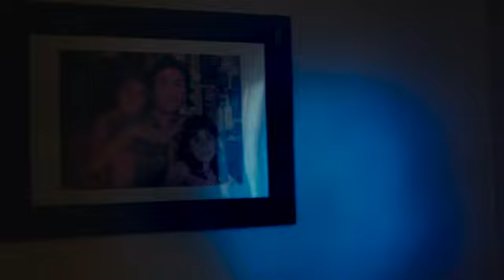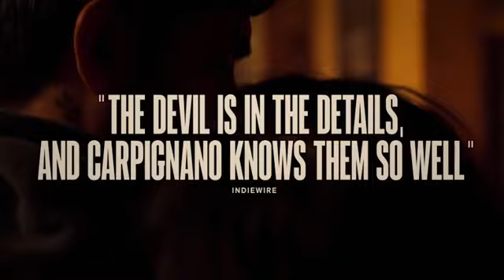A CHIARA (2021) - MOVIE TRAILER | Jonas Carpignano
Winner of the Cannes’ Directors' Fortnight Award and a rising voice of Italian cinema, filmmaker Jonas Carpignano continues his exploration of the intricacies of life in contemporary Calabria with this compelling character study of a teenager, Chiara, who gradually comes to discover that her close-knit family is not all that it seems. In this furiously paced drama, Chiara investigates her father’s disappearance just one day after her oldest sister’s birthday. As she gets closer to the difficult truth about her mysteriously missing father—and the crime syndicates that control her region— Chiara is forced to decide what kind of future she wants for herself. A coming-of-age chronicle like no other, A CHIARA is both an intimate and universal family story.